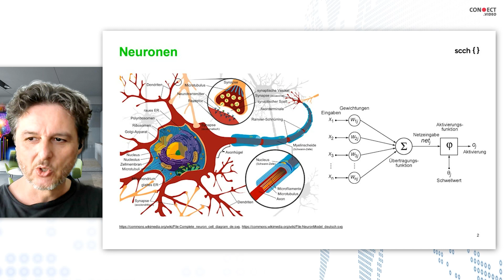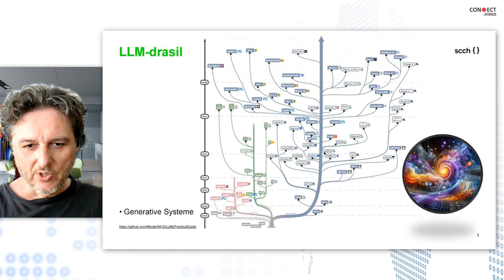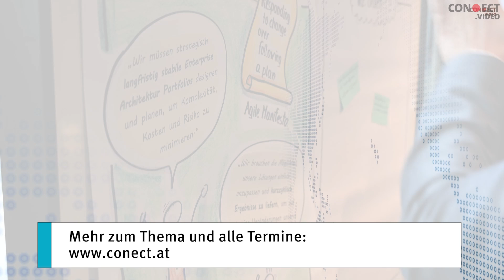Mensch und KI - Theodorich Kopetzky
Video: @TrippleAt